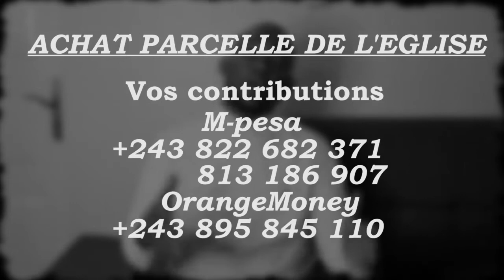LE DEPOUILLEMENT ET LA SANCTIFICATION : avec le pasteur bienvenu de la Belgique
LES DEFIS ET LES RESPONSABILITES DES JEUNES CHRETIENS DANS L'EGLISE ET DANS LA SOCIETE